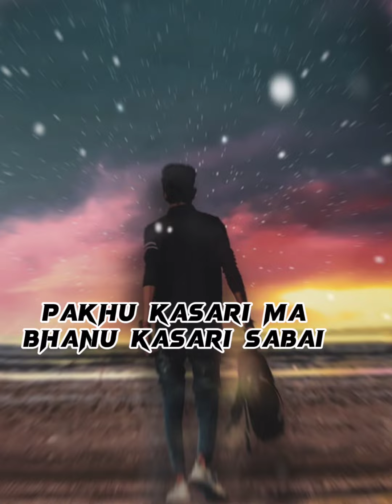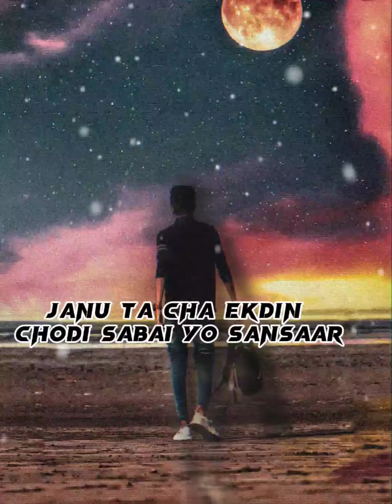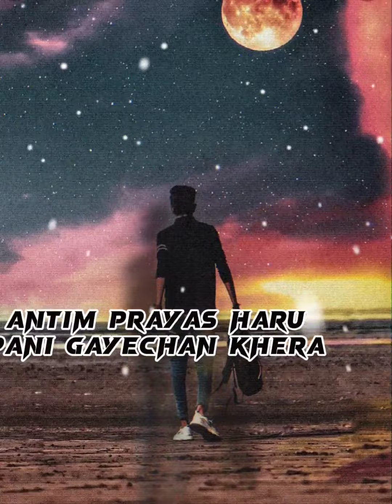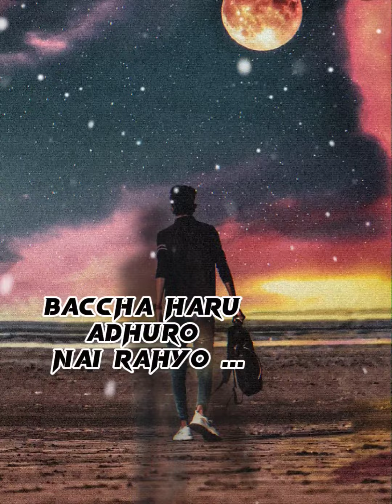ADHURO--PRABESH KUMAR SHRESTHA (lyrics)